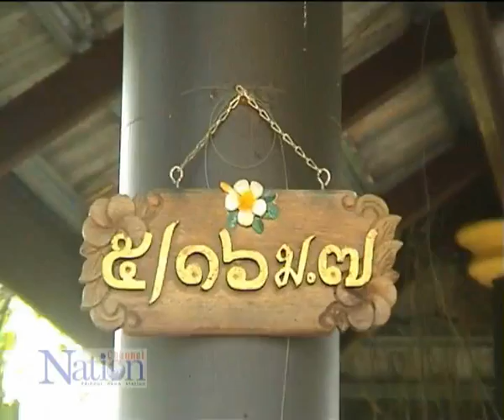komchadlueknews : ตื่น!งูเหลือมใบ้หวย16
komchadlueknews : คม ชัด ลึก : ไลฟ์สไตล์ - ตื่นงูเหลือมยักษ์บุกบ้านขดตัวใบ้หวย16